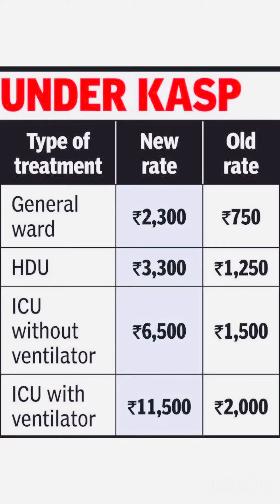Kerala fixes tariff for Covid-19 treatment in private hospitals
Kerala Chief Minister Pinarayi Vijayan on Monday said that charges for COVID-19 treatment in private hospitals fixed by the state government in consultation with the private hospitals are the lowest in the country.

The per-day charges for treatment in private hospitals are Rs 2,300 in general ward, Rs 6,500 in ICU and Rs 11,500 in Ventilator ICU...